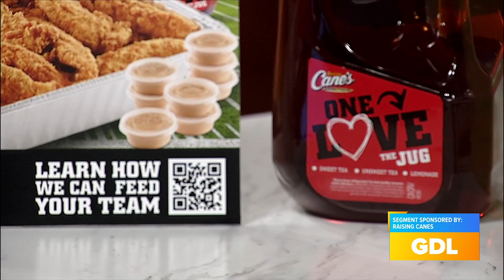GDL: Win free Raising Cane's for a year with their pet photo contest